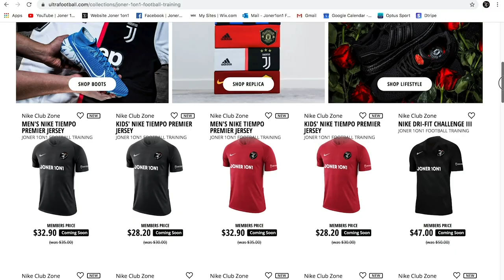Coaches Training Session | Great Soccer Training For Strikers & Wingers | Joner Football